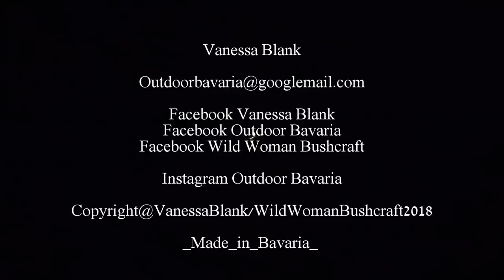Winter Bushcrafttrip- Overnight in the Natural Shelter - Wild Woman Bushcraft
What a windy day! Today I start a new overnight-trip with my dog Poldi.
We are walking trough a wounderful forest and I build a shelter with natural materials. Enjoy!
Kind Regards,
Vanessa

Favorite gear:

✔️Fjällräven mini pocket bag

✔️ Ultralight merinowool blanket

✔️DD Tarp

✔️ Garmin GPS

✔️Fjällräven trousers

✔️ Fällkniven F1

✔️ Gränsfors Bruks small axe

✔️Swiza pocket knife:

✔️Trink Natura bottle:

✔️Paraloop bracelet:

✔️ Sleeping pad Wechsel:

Fire & cooking:
✔️ 2 pound Fatwood
✔️ Bushbox XL
✔️ Light my Fire-Firesteel
✔️ Bushbox Titan LF
✔️ MSR gasoline cooker
✔️ Esbit cooker

➡️Eat & drink:
✔️Titan Plate
✔️ Titan Spork
✔️ Klean Kanteen bottle
✔️Toaks cooking set
✔️Nalgene bottle

➡️Clothing:
✔️ Haix KSK

✔️Jacket Helikon-Tex Patriot
✔️DD Tarp

➡️Sleep:
✔️Nordisk Faxe tent
✔️Snugpak bivouac sack
✔️Sleeping pad
✔️Sleeping pad Thermarest
✔️ DD hammock
✔️ Salewa Denali II Zelt

➡️Lighting:

✔️ Olight R50 Seeker flashlight
✔️ Eneloop - Best AA Accu

➡️Knive and equipment:
✔️MoraKniv Bushcraft knive
✔️Böker Exskelibur Folder
✔️Puma "Auto" Messer
✔️ DC4 grindstone
✔️Fällkniven F1 Pro
✔️Alox Pioneer
✔️Schweizer Taschenmesser
✔️ Leatherman Freestyle
✔️ Leatherman Signal
✔️Böker Bushcraft XL
✔️ Esee 3

➡️Backpack :
✔️Savotta Jäger II black
✔️ Savotta Jäger II oliv
✔️ Link zum Fjällräven mini backpack No.21 ✔️ Mammut backpack 40 Liter
✔️ Tasmanien Tiger Pouch
✔️ Praktical packsack

 ➡️Tools:
✔️ Wetterlings axe - Small Hunting

➡️Fixtures:
✔️ Nite Ice - S Biner
✔️Garmin GPS
✔️1.th help

 ➡️Selfdefence:

✔️Guardian pepper pistol
✔️Piexon pistol

You will not incur any disadvantages.